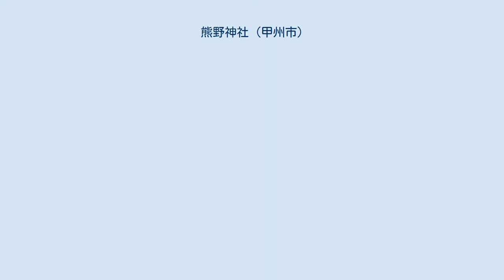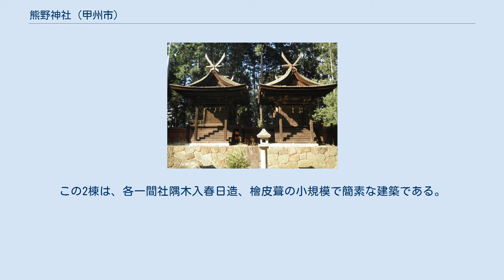熊野神社 (甲州市)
熊野神社（くまのじんじゃ）は山梨県甲州市塩山熊野に鎮座する神社で、熊野郷一帯の鎮守社である。
また、拝殿・本殿2棟は国の重要文化財に指定されている。
 神社の創立は明らかではないが、江戸時代後期に成立した『甲斐国志』所収の「社記」によれば、朱鳥年中（686年-701年）紀州の熊野より勧請され、熊野郷の鎮守社として成立したとされるが、10世紀初頭の『延喜式』神名帳には当社に関する記載は見られないことから、朱鳥年中の創立を否定する説もある。
 平安時代後期には後白河法皇の勅により、熊野本社の規矩をとって社殿を建立したものと伝えられている。
 古来より熊野大権現と呼ばれて、周辺の人々の尊崇を受けてきた。
近世には甲斐における熊野四所礼場の一社となる。
 祭神は、伊弉冊尊・速玉男尊・事解男尊・天忍穂耳尊・瓊瓊杵尊・彦火火出見尊の6座を祀っている。
 拝殿（重要文化財） 本殿（重要文化財） 拝殿は東西に石垣で3区画された社域の中間部に位置する。
桁行五間、梁間三間、一重入母屋造で屋根は茅葺である。
柱は面取り角柱で、柱上の組物は舟肘木とし、正面五間のうち中央柱間を大きくとり楣梁（まぐさばり）をいれ、吹き放ちの出入り口となっている。
 その他の柱間は腰貫下部を嵌板張りとし、腰貫と内法貫（うちのりぬき）の間を吹き放ち窓にして、その上部は漆喰塗りの壁である。
このように開口部はすべて建具を入れず開放的であり、建物の周囲には切目縁をめぐらし、小規模で簡素な建築ではあるが、一重の入母屋造の茅葺屋根とともに美しい姿を見せている。
 1549年（天文18年）に建立。
 本殿は境内を高低3段に区画された奥の高所に、本殿6棟が東西に並列、南面して建てられている。
西から3棟は江戸時代の再建で旧観を失い、次の1棟は再建ができず小祠に替えられ、その東に並ぶ2棟が重要文化財に指定されている本殿である。
この2棟は、各一間社隅木入春日造、檜皮葺の小規模で簡素な建築である。
 この本殿2棟の建立年代は確証を欠くが、構造手法からみて鎌倉時代と考えられ、記録に示す文保2年（1318）の造替のものではないかと推定される。
 ^ 山梨県の文化財ガイド（建造物）